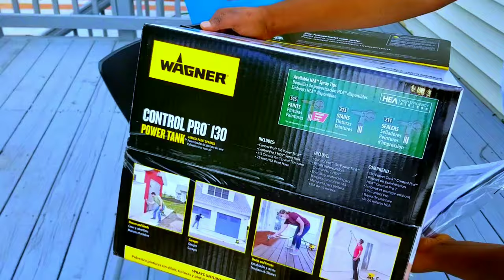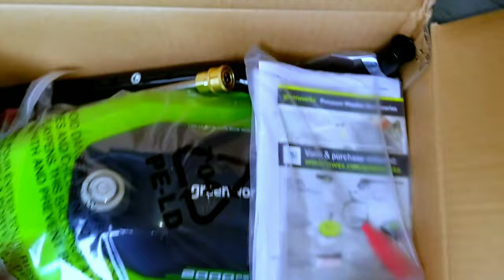Fence Painting ideas/ Wagner sprayer control pro 130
DIY fence staining

We renovated our fence .
In this video i will show you
How to paint your fence and
DIY ideas on how to make your backyard look beautiful
Backyard makeover using wagner sprayer pro 130.
Wagner paint sprayer is very easy to use.
I am so excited and happy i bought this wagner sprayer
Now my backyard looks brand new and
My fence looks so clean and beautiful After painting the fence.

here is link to buy the paint sprayer